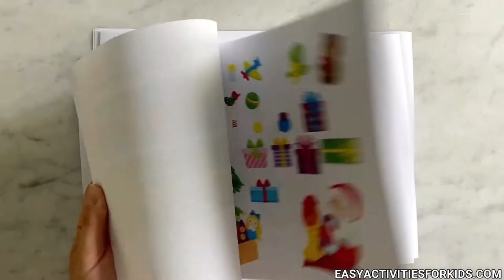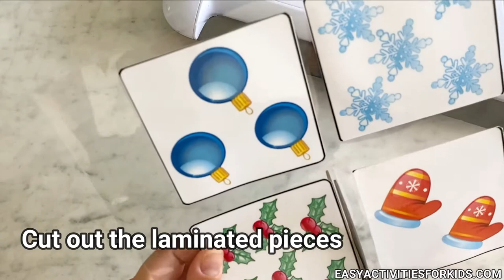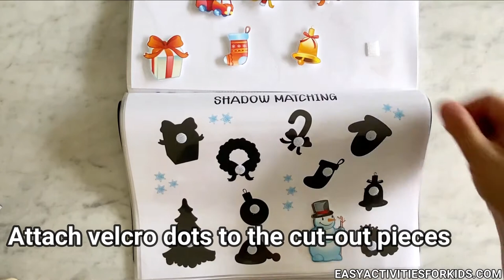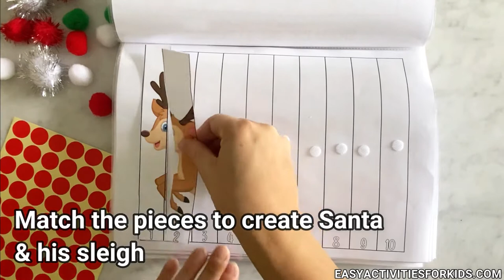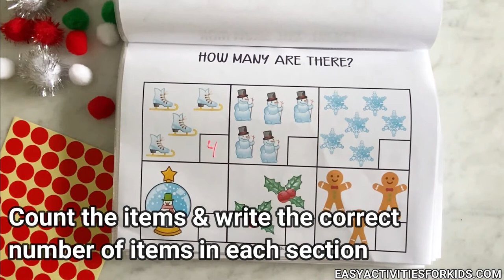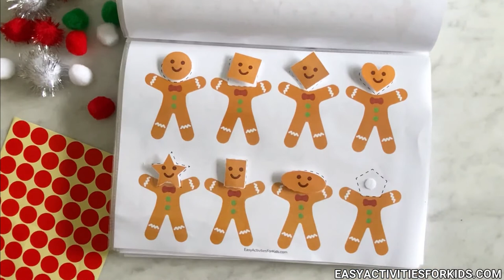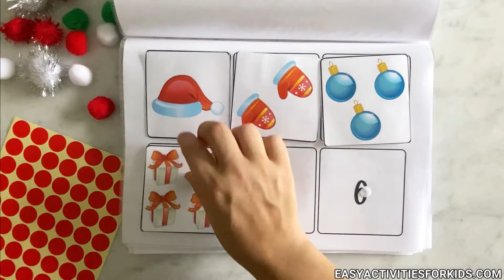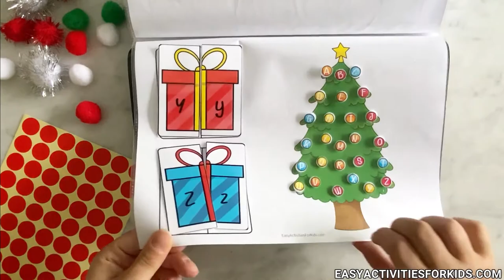How to create a Christmas Activity Binder for Preschoolers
Use our Printable Christmas Theme Activities Pack for some early learning fun this Christmas.

Watch your child create while also practicing important math, pre-writing, and fine motor skills!

Supplies Needed For The Christmas Activity Pack:
- Laminating film and laminating machine
or Write and wipe Dry Erase Pockets
- Do a Dot Art Markers
or Dot stickers
or pom poms
or fingerprint
- Self-adhesive Dot Tapes
- 3 Ring Binder